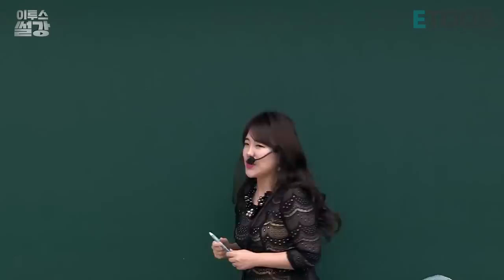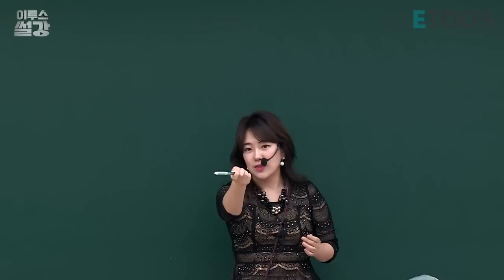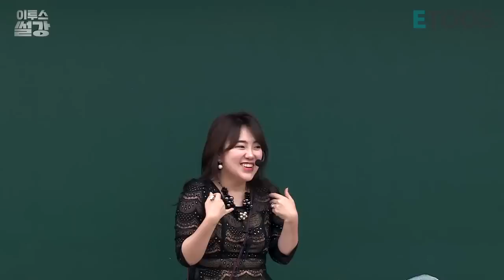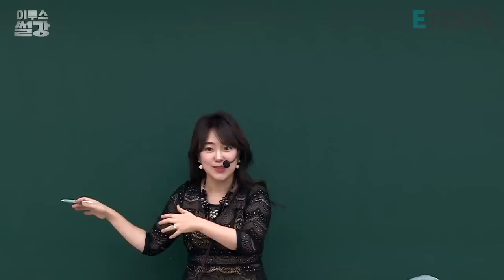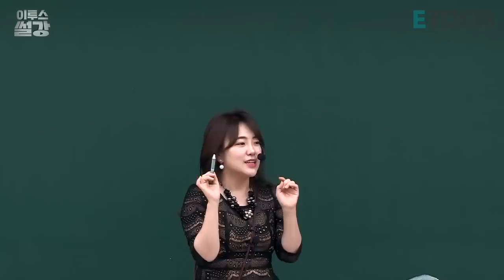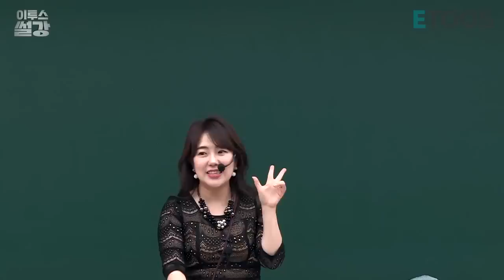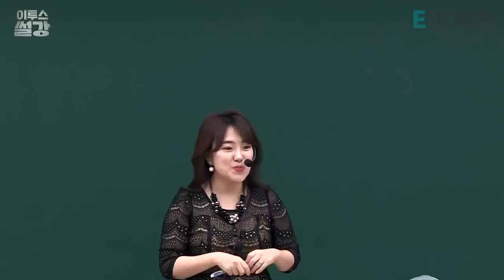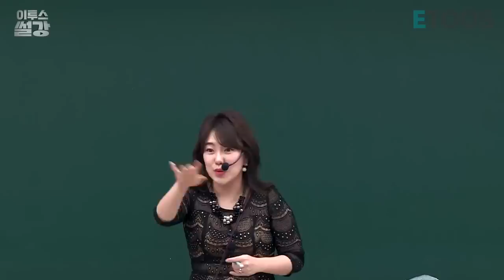[이투스 썰강] 김민정 쌤의 잠깨는 심리테스트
수강생이 직접 만드는 ""이투스 썰강""

수업 중 막간을 이용한 심리테~스~트~
이거 꿀잼!! 10분 순삭

※ 해당 영상은 이투스 썰강 이벤트의 '김*준' 학생이 제보한 영상입니다.